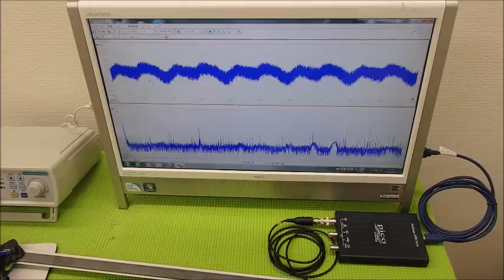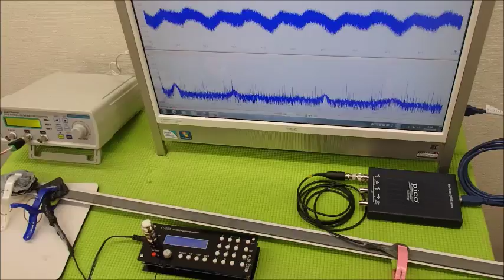表面弾性波を利用した、超音波制御技術 ultrasonic-labo 超音波システム研究所